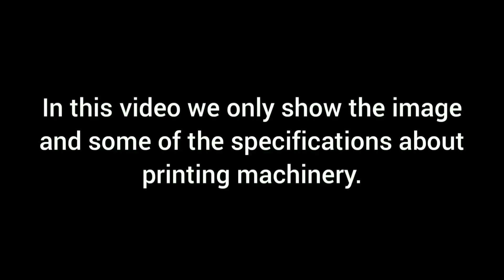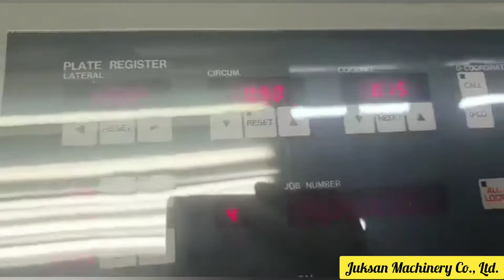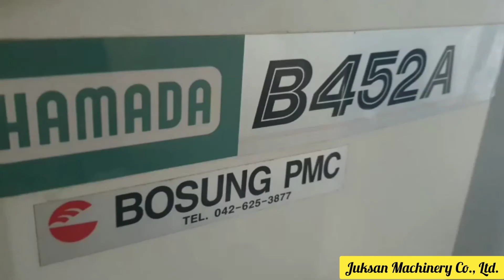Used Komori Lithrone 426 for Sale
Looking for used Komori Lithrone 426 for sale information?

Komori Lithrone 426 Specifications:
- 4 color
- Year 2001 November
- Million impressions
- Very good condition. Available for inspection and testing.
- Size: 19 x 26
- Material Thickness: 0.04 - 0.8 mm
- Print Speed: 15,000 prints per hour
- PQC remote control table
- Semi-automatic plate changing
- Chrome Cylinders
- Cocking
- Komorimatic dampening
- Technotrans
- High acceptance
- Antistatic
- Double sheet control
- Sheet smoothing
- Powder spray
- Punching and plate bending

You can get detailed information by contacting Dealer:

JUKSAN MACHINERY Co., Ltd.